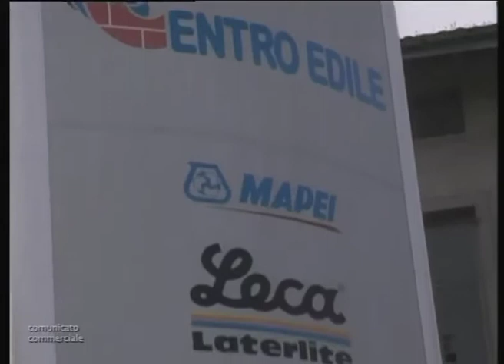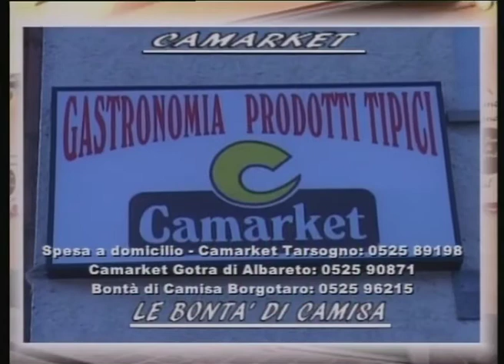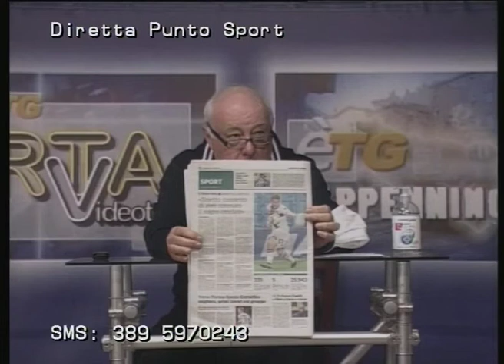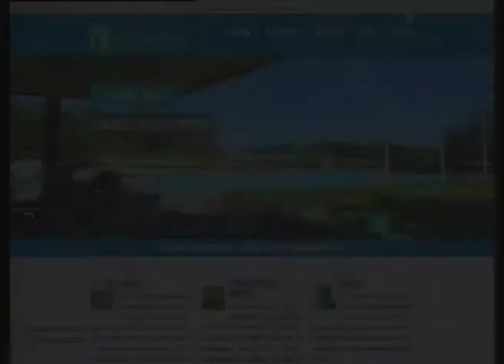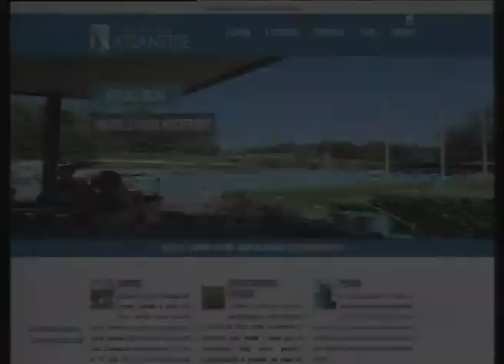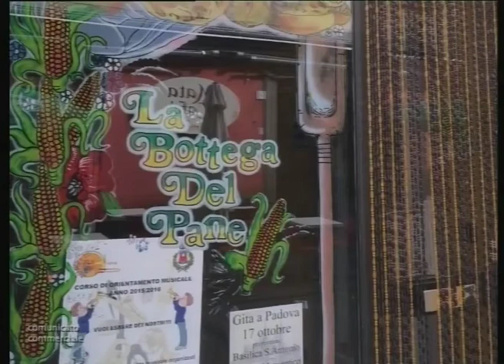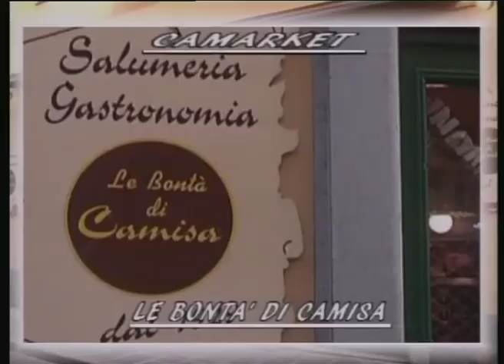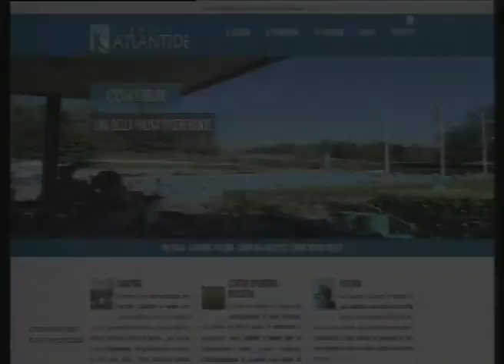Punto Sport 26-10-20